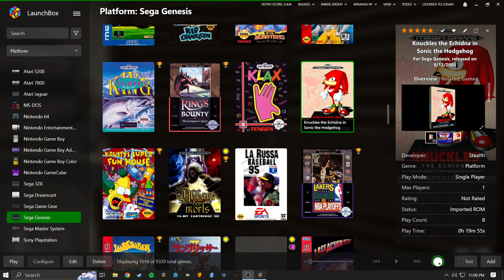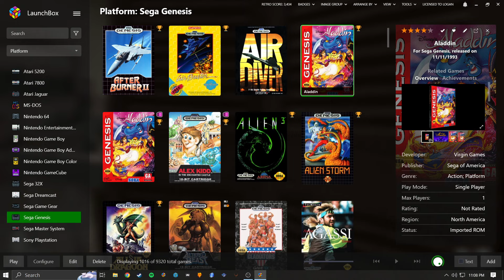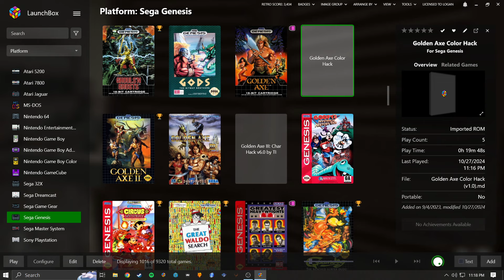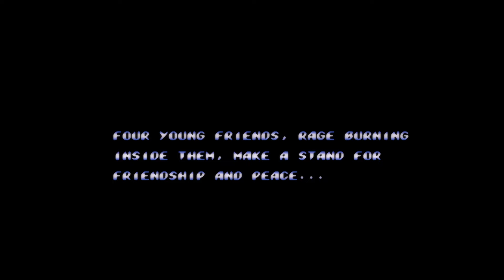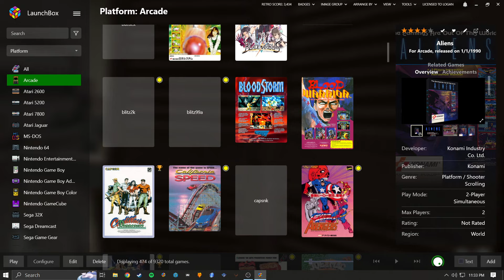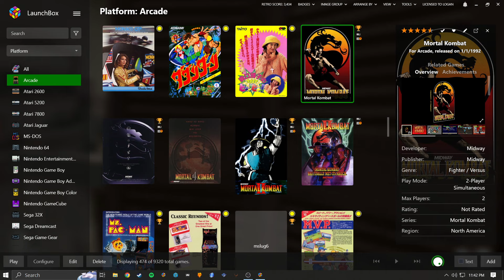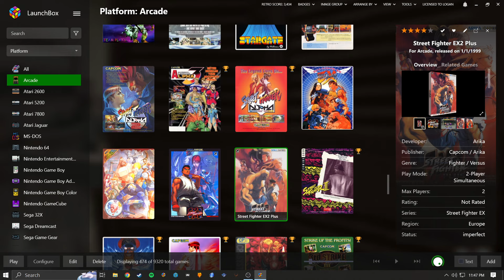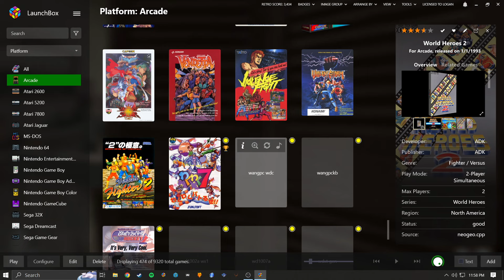“Hazy-NTSC-ScaleFX” Retroarch Shader Testing (Sega Genesis + Arcade Games)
I love a wide variety of Retroarch crt shader  /bezel combos.. but they tend to look unappealing after youtube compression hits them.

I would like to record some older games in the future, so this is me testing a less visually dense preset to see how it looks uploaded. “Presets = hazy-ntsc-scalefx”. In the parameters, I turned down the bloom, and also brightened the scanlines.

Just showing off some demo attracts on some sega genesis and arcade mame games.